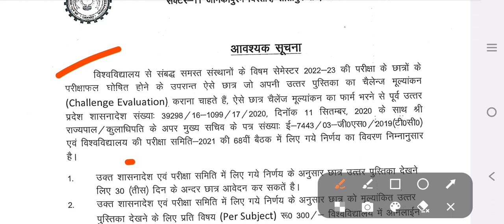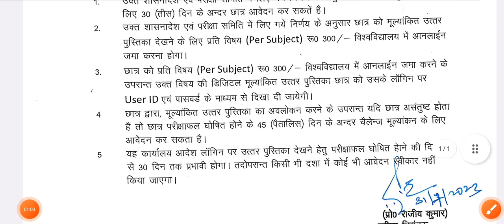Aktu आ गया Copy Challenge Evaluation, Aktu Challenge Evaluation Form Circular, Aktu Stage 1 Stage 2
AktuStage1Stage​ 2